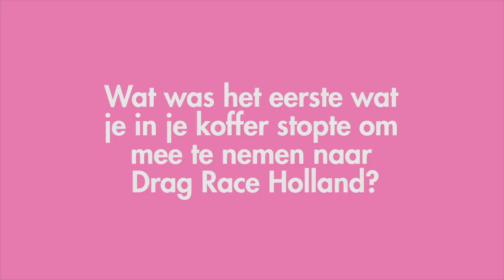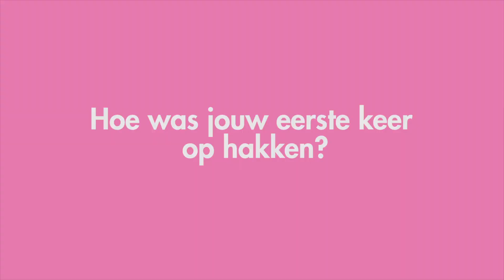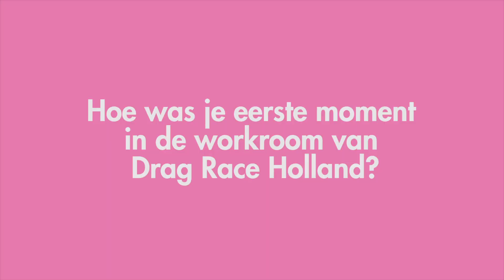SEDERGINNE over al haar eerste keren in DRAG RACE HOLLAND | Cosmo’s Firsts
Productie: Esther van Adrichem, Nadine Welling
Camera & edit: Daphne Ponsteen

🏳️‍🌈 about us
Cosmopolitan helpt jou om jezelf, en je plek in de wereld, te ontdekken, whilst having fun.
Wij brengen video’s die een verhaal vertellen, vragen beantwoorden of je afleiden van je dagelijkse werkzaamheden sorrynotsorry. Feel free to join our table, you can definitely sit with us